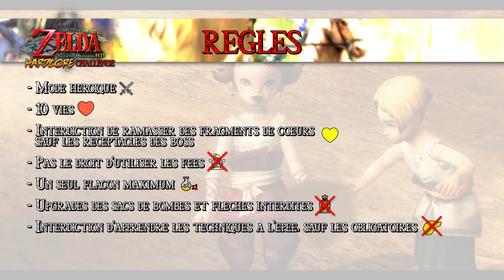ZELDA TWILIGHT PRINCESS HARDCORE CHALLENGE !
C'est le grand retour de l'Hardcore Challenge ! Cette fois ci sur le jeu de Nintendo : The Legend of Zelda : Twilight Princess, préparez-vous à me voir souffrir et mourir tout au long du jeu, pour votre plus grand plaisir et ma plus grande souffrance !

Les règles :

- Mode Héroïque
- 10 vies
- Interdiction de ramasser des fragments de coeurs (sauf les réceptacles des boss)
- Pas le droit d'utiliser les fées
- Un seul flacon maximum
- Upgrades des sacs de bombes et flèches interdites
- Interdiction d'apprendre les techniques à l'épée (sauf les obligatoires)